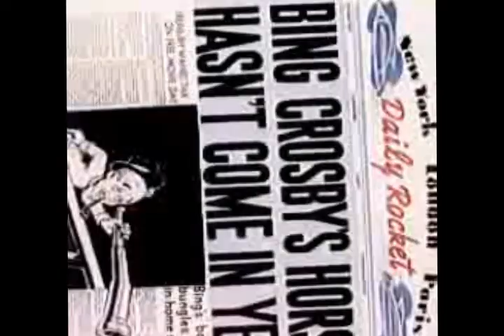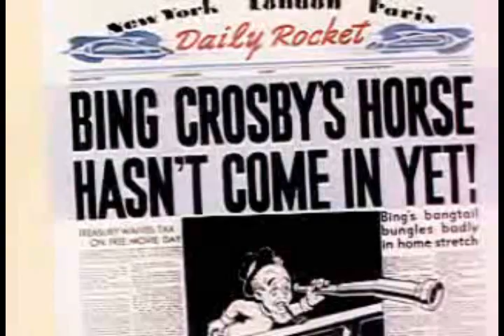Abbot and Costello Meet the Holy Mackeral.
Bing Crosby's just out of luck.